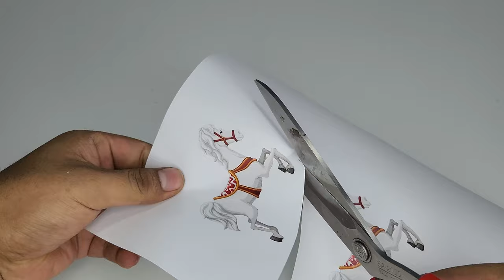How to Make a Cardboard Carousel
Today we will make a carousel out of cardboard and recycled materials.